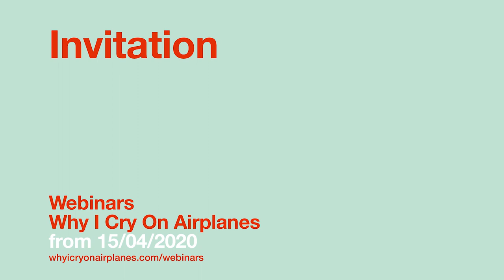WICOP Webinars - announcement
I will bring to life the photos in my recently published book, Why I Cry On Airplanes, as I discuss some of the images in a series of 15 short webinars.

If you want a copy of the book beforehand, you can order it via whyicryonairplanes.com.